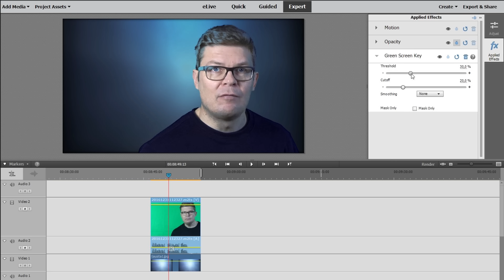Green screen kuvaus | Videoneuvoksen studio-setup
Videoneuvoksen YouTube-videot on toteutettu ns. green screen tekniikalla, jossa videon tausta voidaan vaihtaa jälkikäteen halutunlaiseksi. Tällä videolla kerrotaan miten green screen kuvaus tapahtuu.

Videokamera: Sony HDR-PJ530E

Mikrofoni: Rode VideoMic Go

Green screen taustan valaistus: 2 kpl "white label" softbox CA9212 125W 5400 K

Kohteen valaistus: YongNuo YN-600 LED-valaisin, 36W 5500 K ja YongNuo YN-160 LED-valaisin, 12W 5500 K